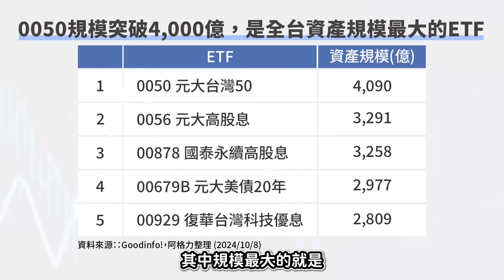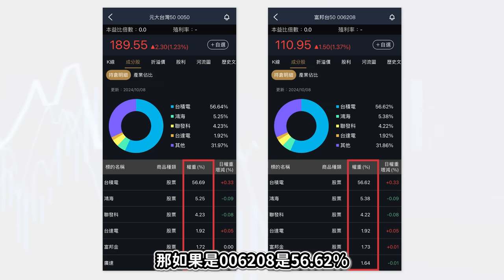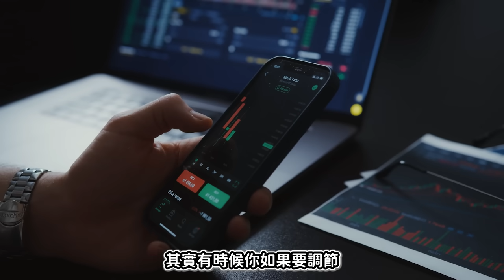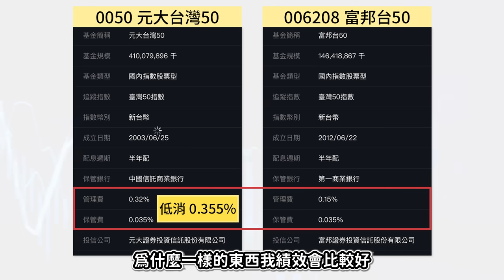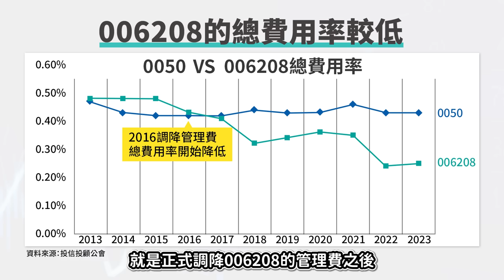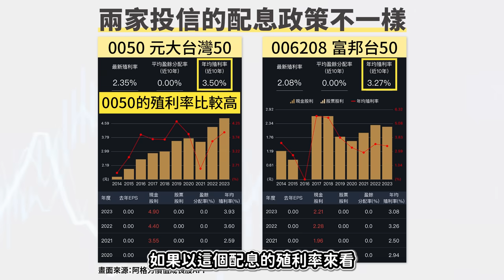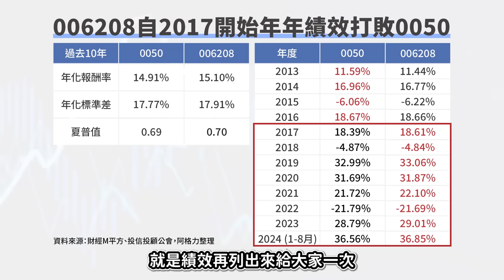【阿格力】買0050居然績效輸給006208，兩大台灣五十ETF對決對決，勝負出在管理費？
📱阿格力價值成長股APP 10/21~25 超殺43折季訂閱優惠中！
豐富內容等你來挖寶，手刀訂閱👉（活動已結束，謝謝大家）

⚠️ 免責聲明：本影片所提及之有價證券為講解範例，非買賣建議與誘導投資人跟進。

🚀 想要跟上台灣經濟的長期成長，大家都知道要投台灣50！但你知道嗎？台灣50的攣生兄弟－006208，其實比他哥哥更厲害！阿格力統計2017~2023每年的年度績效，發現 006208 每年總是贏他哥哥一點！這原因是什麼？就在今天的影片裡哦

✔影片重點看這裡
00:00 0050規模4000億
00:54 0050 vs 006208，你選誰!?
01:41 選006208？買的張數多、調節方便
02:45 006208績效竟然贏過0050
06:14 配息率低的比較好
07:22 總結時間－APP 優惠中，衝刺訂閱起來！